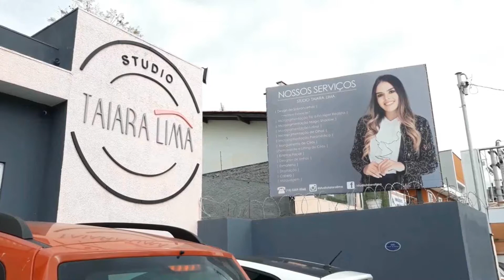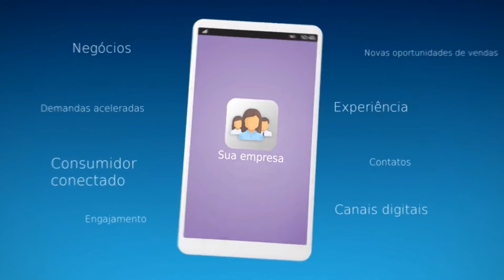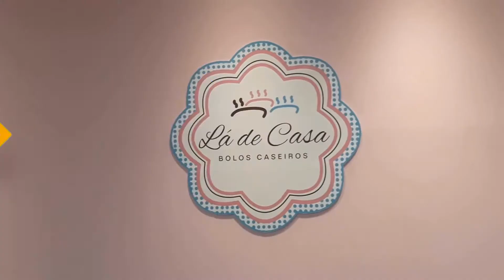PARQUE CAMPOLIM SOROCABA CAMINHADA COM CONTEÚDO 20 9 2018 JARBAS DUARTE